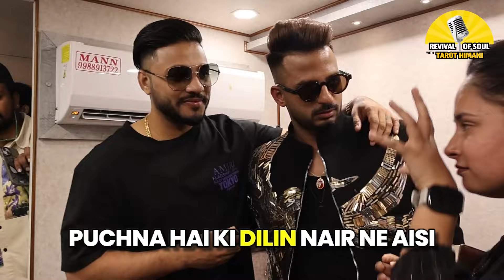What Astrology says for Mr. Raftaar | World’s best Rapper Mr. Raftaar | Himani kuthiala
The conversation with Mr. Raftaar is on the basis of Astrology.

What Astrology says about Mr. Raftaar.

Do he believe in the God or not everything is covered in this conversation

If you like the video, please support the page to grow up